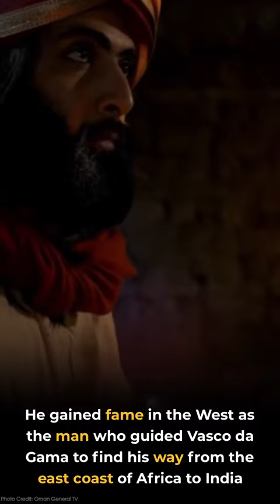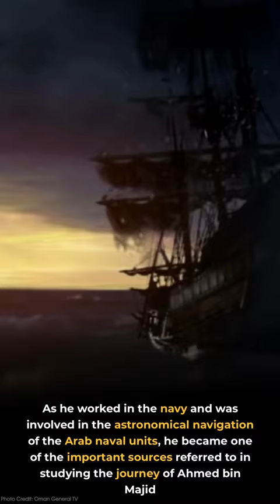Ahmed Bin Majid - Lion Of The Sea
He was known as one of the most famous navigators in the Arab history in the Indian Ocean. He invented the magnetic needle used to determine the directions of the trips. His books were published in European libraries and translated into several languages.